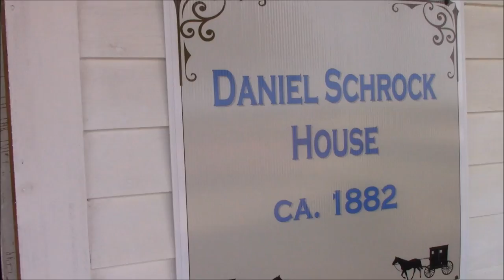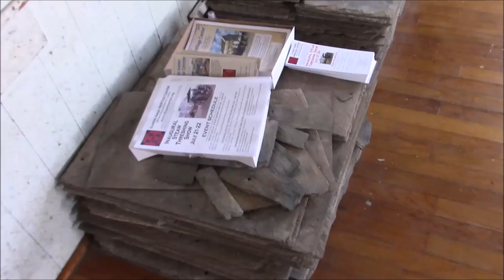First Wheat Threshing Show at Illinois Amish Heritage Center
We need to raise lots of money to continue this project. Many more activities to come on this property between Arthur and Chesterville in central Illinois. The Amish interpretive center plans to move into a state of the art museum building here and a living farm tour will be offered in the future. Lets not forget our Amish Heritage.
Uber is a smartphone app that makes it easy to get paid for driving your own car. It's simple to use. When you want to make money just turn on the app and pick up riders. You'll see how much you made after every ride and you'll get paid weekly.
WHY DRIVE WITH UBER?
Flexible Schedule
No set hours. Day or night, you’ll always start & stop on your time.
Make money when you want
You’re the boss. You get to decide how often you want to drive and earn.
Automatic GPS navigation
Get clear directions around town with easy to follow turn-by-turn navigation.
Hey! Come drive Uber with me and get $50 when you sign up.